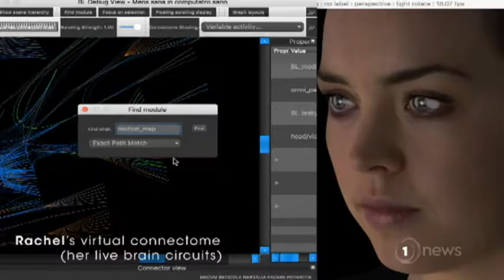Astounding new tech innovation precinct unveiled in Auckland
A new arm of Auckland's innovation precinct opened today in an effort to grow the 47,000 people in the city already working in the tech industry.